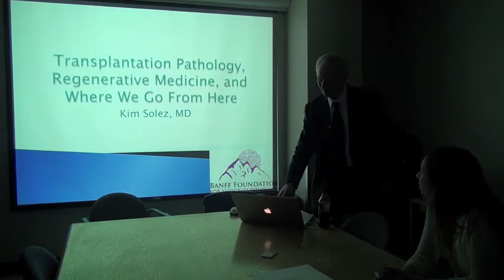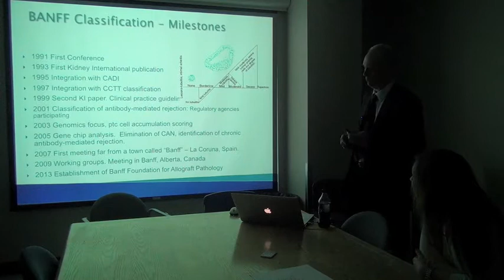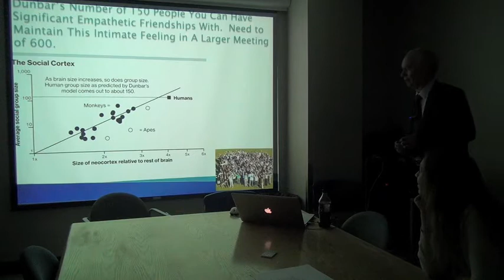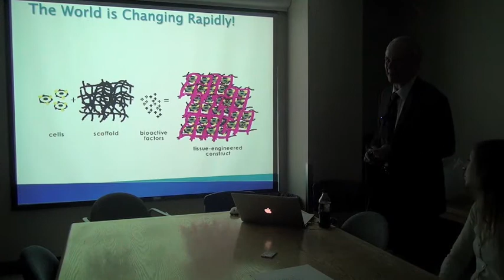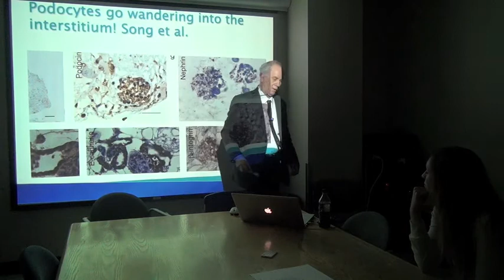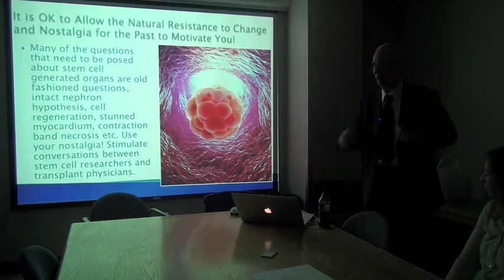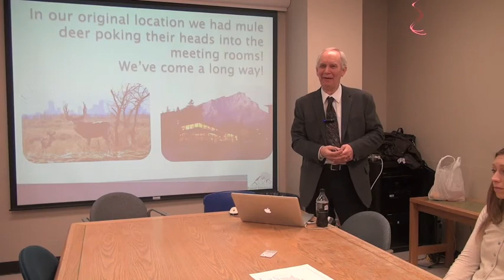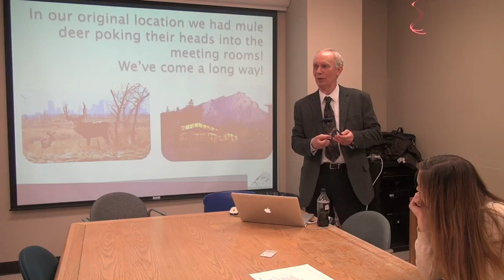Kim Solez Transplant Pathology&Regenerative Medicine Jan 7 2015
Dr. Kim Solez speaks on "Transplantation Pathology, Regenerative Medicine, and Where We Go From Here" in the nephrology core lecture series at the University of Alberta in Edmonton, Canada. Here is the slide set and Nature video from the presentation.